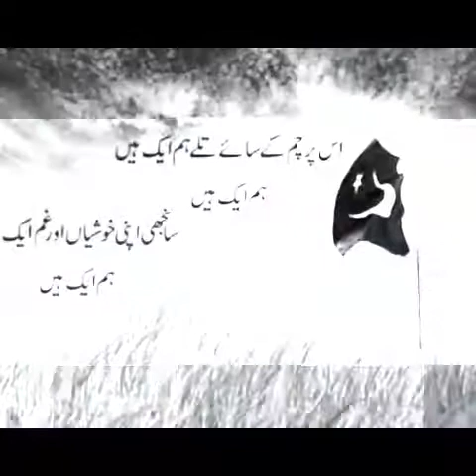Jug jug jiye Mera pyara watan.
14 August celebration, national song